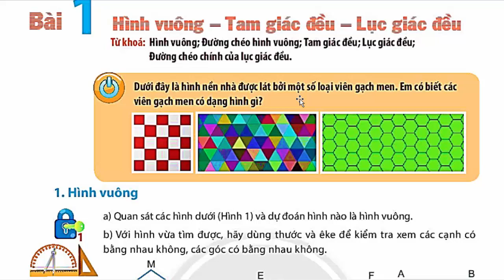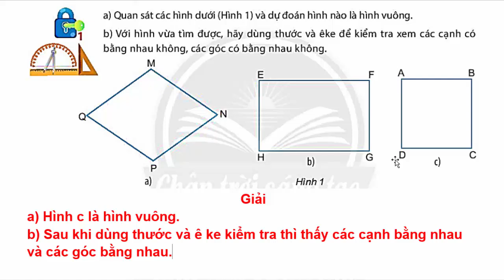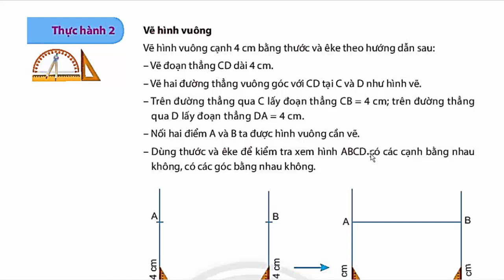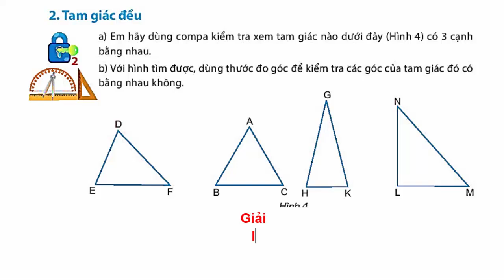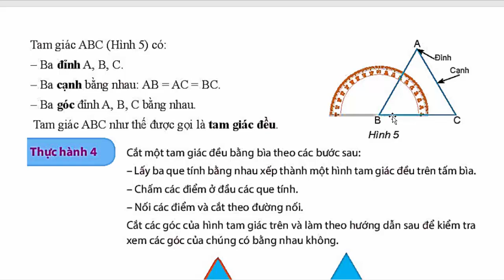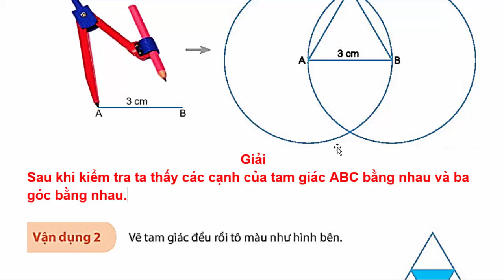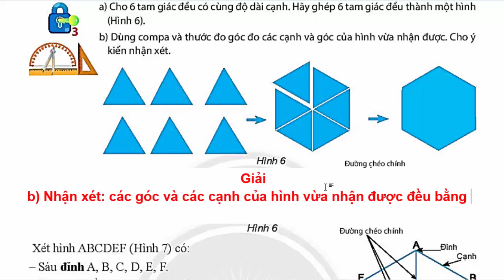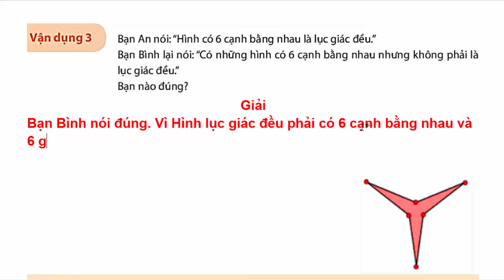Toán Lớp 6 Bài 1 Chương 3 | Hình Vuông Tam Giác Đều Lục Giác Đều | Trang 75 - 79 Chân Trời Sáng Tạo